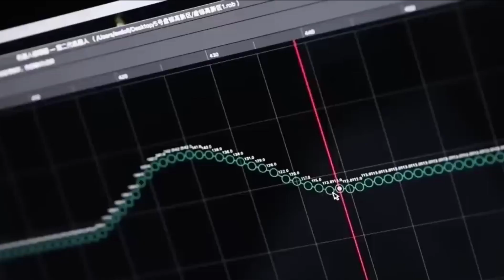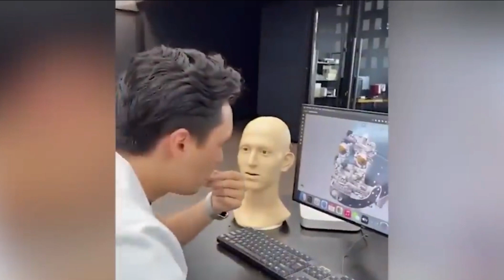Humanoid Robots: Revolutionizing Pleasure and Redefining Intimacy - AI WORDS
The rise of robotics has revolutionized various sectors, including healthcare, education, and entertainment. The use of robots in these industries provides many benefits, such as telepresence technology for remote care, language learning assistance for children, and interactive performances for art and theater. One significant advancement in robotics technology is the development of pleasure robots, designed to mimic human sexual behavior and provide a sensual experience for their owners. While there are concerns about their impact on society, strict oversight and regulation of the use of pleasure robots are necessary to ensure their safe and beneficial use.

Creating robots that look and act like humans has raised ethical concerns, including patient privacy and the potential for job loss for human workers. However, roboticists like Hiroshi Ishiguro argue that building robots that mimic human behavior can help us better understand what it means to be human and how we interact with each other. As society continues to grapple with the ethical implications of robotics technology, open and honest discussions are necessary to ensure the safe and beneficial use of these technologies. With careful consideration and oversight, robotics can enhance our lives and create a better future for all.